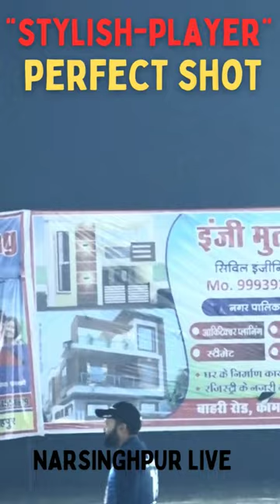Perfect Shot: Lucky (White Tiger) is a Stylish Player